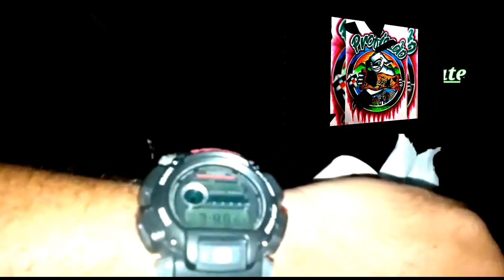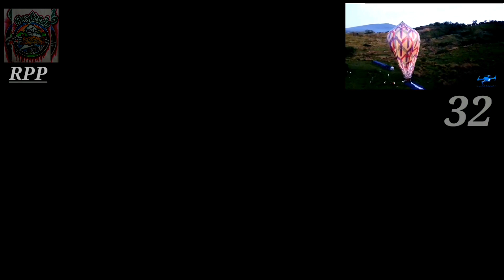Resgate Md 32 Mts T RPP Neguinho Usm